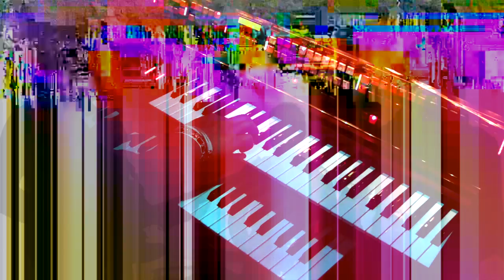Of Earth - Sweep The Fire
Sweep The Fire is the second single from the OF EARTH album "The Monarch" on Lovember Records.

The video was directed by Charlie and Nancy Nieland for Her Vanished Grace Productions
The video was filmed at The Rock Underground, Bellmore N.Y.:
The song was recorded at Grammlicious (Studio E), Brooklyn, NY with Tommy Camuso:

Lyrics:
Losing the truth in the distance
spinning and out of control
Enlist the orphan resistance
No more dirt on your faces
we don't leave any trace

Ringing the words of the elders
singing the songs of the dead
digging the truth from the shelters
No more dirt on our faces

We come out of the night
and into the light

Now your words make your bones
Sweep the fires from your homes

All the lines on your faces
Damn you fools you're wasted

To find you, remind you, align you

We come out of the light
back to the night

Rob De Luca - vocals, bass
Paul Casanova - guitar, vocals
Rik De Luca - drums
Matt Baram/Rick Chiarello - keyboards

Additional backing vocals - Purple Pam